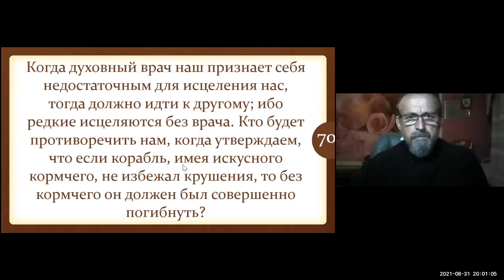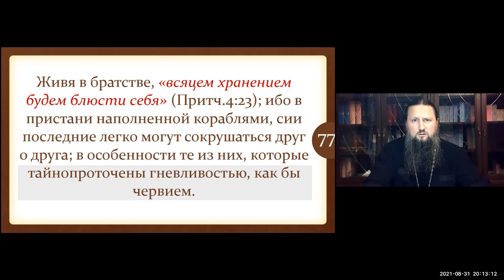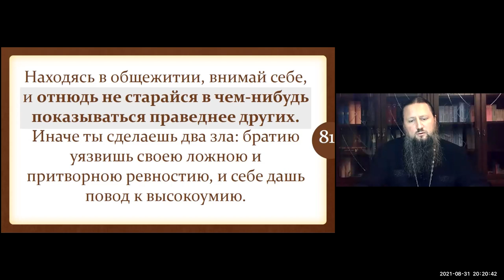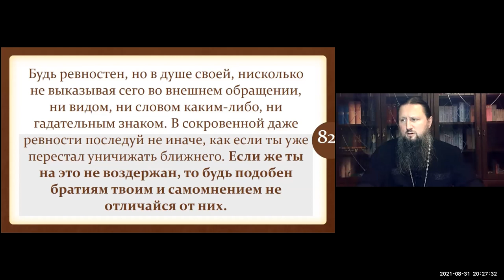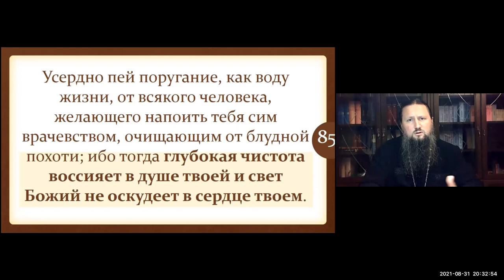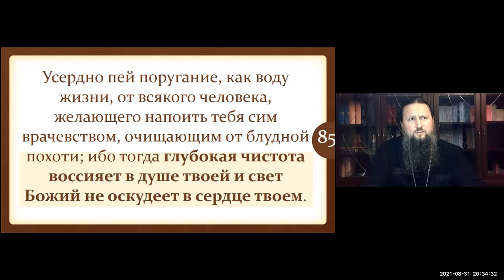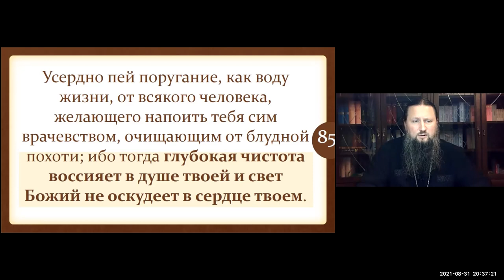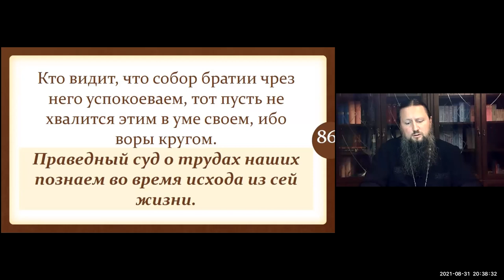Павел епископ Ейский и Тимашевский. Тема: Лествица. 4 степень.8 часть. Ейская горница.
Время: 31 авг. 2021 08:00 PM Москва